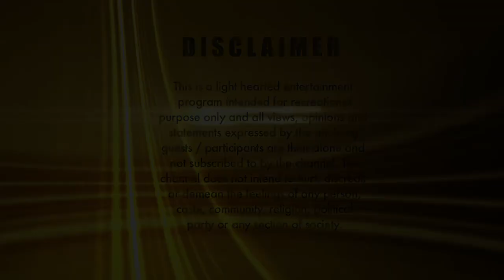BCL PUNJAB S01 E03 (Ludhianvi Tigers V/S Chandigarhiye Yankies)